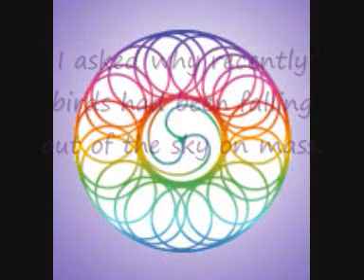Why Birds Are Dying - An Explanation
The Wonders give an explanation as to why birds and fish have been dying on mass recently.

There is an interesting synergy between what was said about USA, China and Russia, and where bird and fish deaths are occurring around the world.